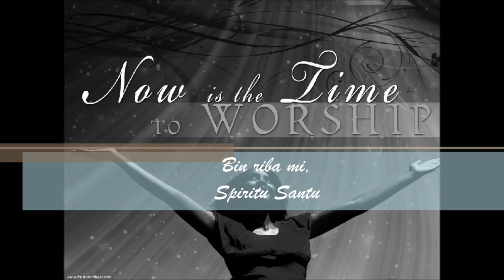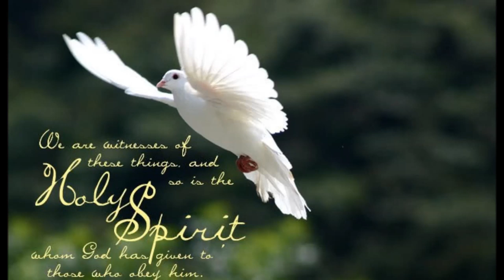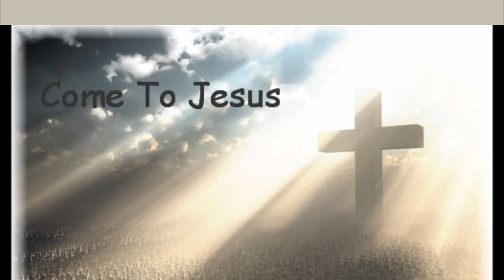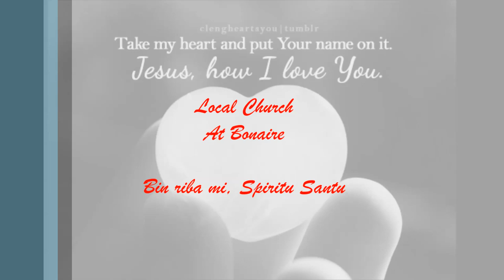Bin Riba Mi, Spirutu Sanctu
Holy Spirit Come Upon Me
Language: Papiamentu
Land: Bonaire (Netherlands antilles)